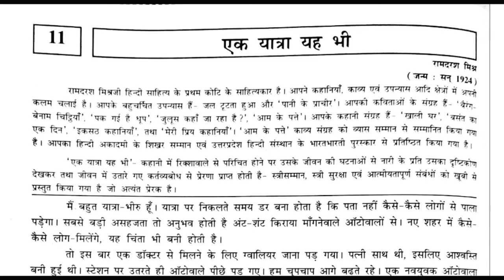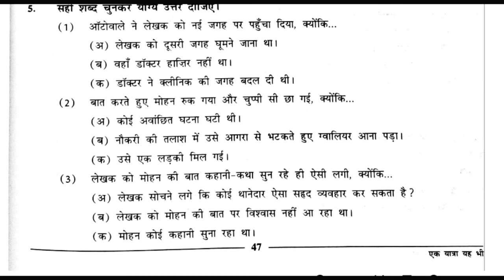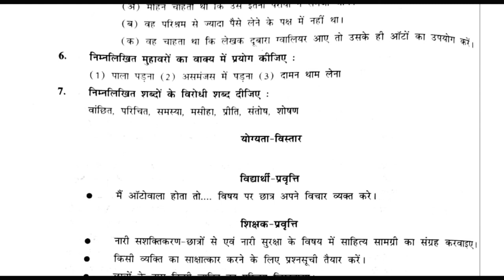STD : 9 HINDI, पाठ- 11 एक यात्रा यह भी. (part -2,स्वाध्याय)